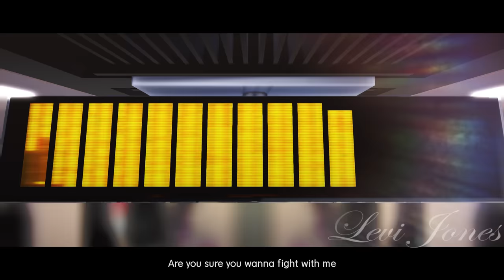(Fan Animation) Male Ver. K/DA - POP/STARS (ft Aruvn) | League of Legends | +English Lyrics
I finally present to you the full male version of the iconic K/DA Popstars. I tried my best to make it as close to the original vid, and at the same time giving it a more unique feel?

This took me about 3-4 months-ish to make since I also have college. Anyway, I hope you guys like it as much as I had fun making it! This was a bit challenging but I always love learning new things.

1:22 Also, I did my part. Subscribe to Pewdiepie and help fight T-Series!!! 🙌

Pewds' videos helped cheer me up for the past 5 years, I wanted to put a campaign somewhere in one of my big projects to somehow pay him back 💖

SUPPORT ME~!.｡.:*♥

FOLLOW ME~!.｡.:*♥

This video isn’t endorsed by Riot Games and doesn’t reflect the views or opinions of Riot Games or anyone officially involved in producing or managing League of Legends.